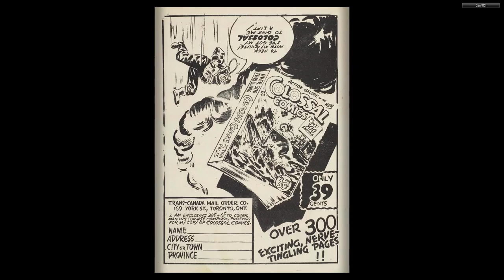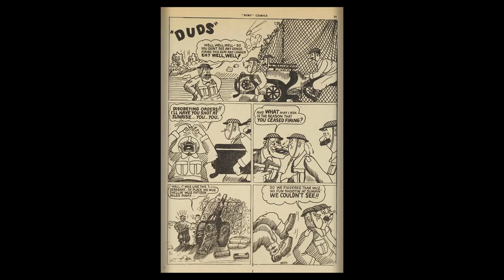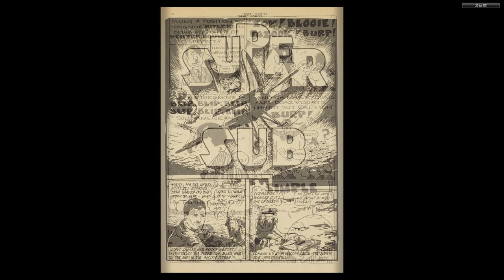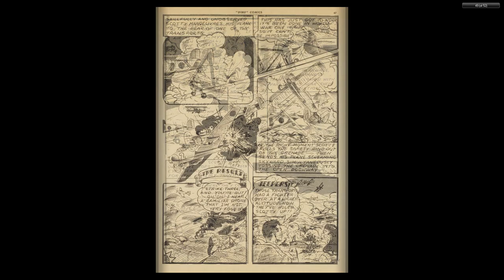CANADIAN 1940's COMICS 02 Dime Comics 019 Feb 1945 52p